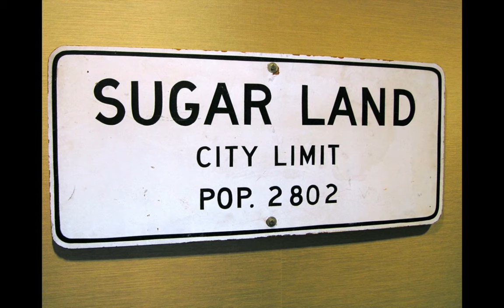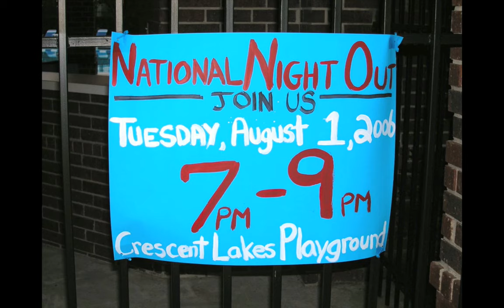Sugar Land Texas Community Slideshow